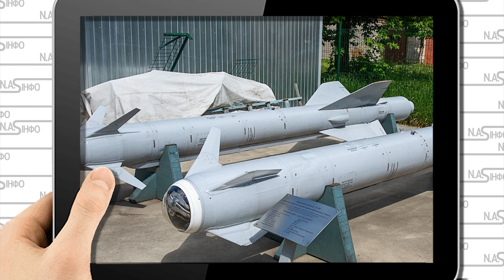Х 59! Прямо в небі: бомбардувальникам кінець. ТУ- 160, засліпити їх. Почалось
У програмі "Час: Online" на "5 каналі" ведуча Марія Скібінська та речник Одеської ОВА Сергій Братчук обговорили, якого озброєння не вистачає захисникам Одещини.